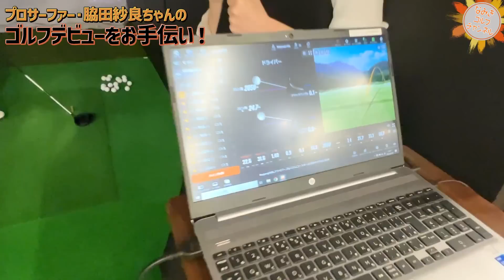【ゴルフデビュー】20歳の美女プロサーファーがゴルフ女子に大変身！！人生初打ちも！【脇田紗良】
はい！みなさん、こんにちは！なみきです。

ZERO HALLIBURTON GOLF 東京ミッドタウン店
東京都港区赤坂9-7-4 東京ミッドタウン ガレリア2F

撮影協力
ZERO HALLIBURTON 東京ミッドタウン店
ヴィクトリアゴルフ 六本木ヒルズ店

撮影協力
ヴィクトリア六本木ヒルズ店

■なみきスクープ 応募こちらから↓
みなさんのお悩みや疑問、おすすめ、解決してほしいことなど大募集！
実際になみきが実行いたします！
下記アドレスまで宜しくお願いします！

案件、各種メディアやチャンネルへの出演、コラボのご依頼はすべてこちらが窓口となっております。

【ＨＰ/ブログ】
準備中